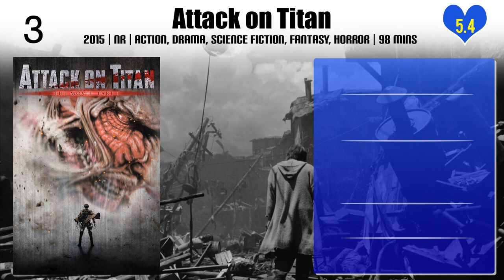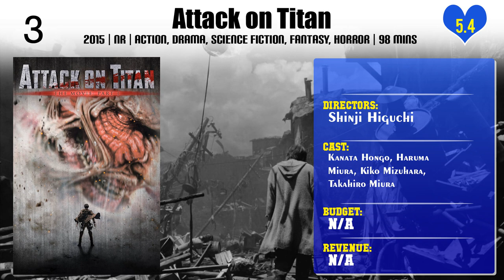Shinji Higuchi | Top Movies by Shinji Higuchi| Movies Directed by Shinji Higuchi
Best Movies of Shinji Higuchi

Find the list of top and best movies directed by Shinji Higuchi
1.Minimoni. the Movie Okashi na Daibouken!
2.Peaceful Times (F02) Petit Film
3.Lorelei: The Witch of the Pacific Ocean
4.Japan Sinks
5.The Last Princess
6.Attack on Titan II: End of the World
7.Attack on Titan
8.Giant God Warrior Appears in Tokyo
9.The Floating Castle

Please Comment down your favorite movie of Shinji Higuchi